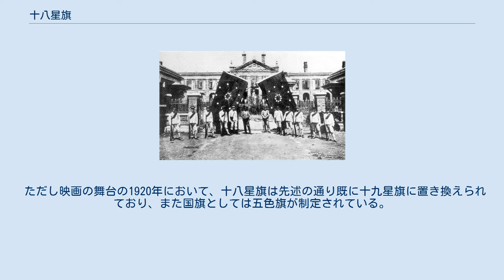十八星旗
1911年10月11日、湖北軍政府成立の際に掲げられた十八星旗。
 湖北軍政府跡地の辛亥革命武昌起義記念館に掲げられている十八星旗。
 鉄血十八星旗（てっけつじゅうはちせいき、簡体字中国語: 铁血十八星旗、繁体字中国語: 鐵血十八星旗）とは、武昌起義の際に湖北軍政府が使用した軍旗。
元々は湖北省の革命団体であった共進会の旗。
十八星旗、鉄血旗、九角旗、九角十八星旗などとも呼ばれる。
 1907年8月、中国同盟会の分派である焦达峰、 劉仲文、孫武などが率いる共進会は、長江流域での反清朝武装蜂起を計画しており、漢民族のシンボルとして十八星旗を会旗として制定した。
これが十八星旗の始まりである。
 武昌において蜂起を計画中の1911年9月、文学社と共進会の合同会議において、十八星旗を革命軍旗として制定した。
1911年10月10日午後7時に武昌起義が勃発し、武昌市全体が革命派によって占領された。
その翌日の11日に中華民国軍政府鄂軍都督府（湖北軍政府）が宣言された際も十八星旗が使用されている。
 1912年1月10日、中華民国臨時参議院の特別決議により、五族共和旗（五色旗）が国旗として制定され、十八星旗は陸軍旗として制定された。
しかし北洋政府は直ぐに十八星旗の使用を停止し、後述の十九星旗が中華民国陸軍旗として、青天白日紅旗が海軍旗として使用されるようになった。
 1928年（民国17年）12月17日、北伐を終えた国民政府は青天白日紅旗を公式旗として立法可決し、五色旗と十八星旗は完全に置き換えられることとなった。
これ以降、十八星旗と十九星旗は公式使用はされなくなったが、今日においても中華連邦主義の支持者が十八星旗や十九星旗を掲げている事がある。
 鉄血十八星旗は、紅、黄、黒の3色で構成され、革命が「鉄」と「血」によって成立する鉄血を表している。
 外側の9つの黄色の星は、禹貢に記録された冀州、兗州、青州、徐州、揚州、荊州、豫州、梁州、雍州の九州を表す。
更に内側の9つと合わせた計18の黄色の星は、漢民族の土地である内地十八省を表している。
 鉄血十九星旗（てっけつじゅうきゅうせいき）は十八星旗を基とするが、東三省の代表が十八星旗には東三省が含まれていないとデザイン変更を提案したのが始まりとなっている。
 1912年1月10日、臨時参議院は十八星旗を陸軍旗として特別決議を可決した。
1912年5月（民国元年）、臨時参議院は北京において「国旗統一」を提案し、五色旗を国旗、青天白日紅旗を海軍旗として定めた。
 しかし臨時参議院の東北出身の議員達は、十八星旗には東三省が含まれておらず、全中国を表しているものではないと軍旗として使用し続ける事に反対し、十八星旗を修正を提案した。
 この案では中国統一を示すために、旗の中心に大きな黄色の星を追加されたものだった。
後に追加された黄色の星は他の星と同じ大きさに変更され、これが十九星旗となった。
十九星旗の提案は議会によって議決され、十八星旗から代わる正式な陸軍旗となった。
 1912年6月11日、中華民国臨時大統領である袁世凱は、国旗議案の結果を公布し、中華民国初の国旗に関する法制度となった。
 1928年12月17日、北伐を成功させた国民政府により北京政府は消滅し、十八星旗と十九星旗は五色旗と共に完全に廃止された。
 「さらば復讐の狼たちよ」において、“アバタのチャン”（張麻子）がやってきた鵝城には鉄血十八星旗が多数登場する。
 ただし映画の舞台の1920年において、十八星旗は先述の通り既に十九星旗に置き換えられており、また国旗としては五色旗が制定されている。
 また「1911」など、辛亥革命や武昌起義をテーマにした作品においても、鉄血十八星旗が登場する。